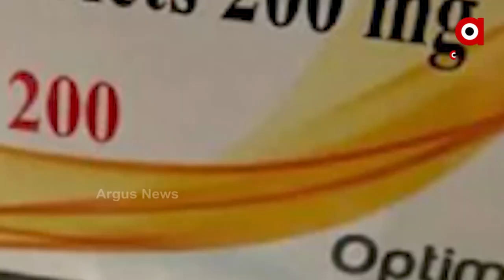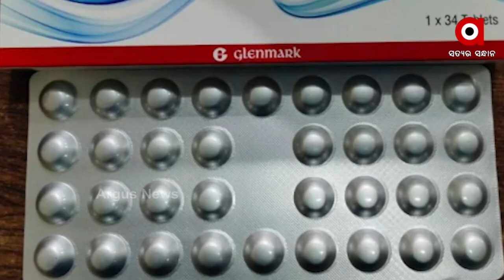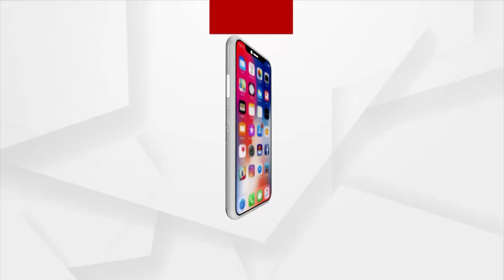ନକଲି ଔଷଧର ଖୋଳତାଡ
ଗୋଟିଏ ପଟେ ନକଲି ଔଷଧର ଚେର ପଦାକୁ ଆସିଥିବା ବେଳେ ଅନ୍ୟପଟେ ଏହି ରାକେଟରେ ଶାସକ ଦଳର ସମ୍ପୃକ୍ତି ଥିବାର ସଙ୍ଗୀନ ଅଭିଯୋଗ ଆଣିଛନ୍ତି କଟକ-ବାରବାଟୀ ବିଧାୟକ ମହମ୍ମଦ ମୋକିମ୍